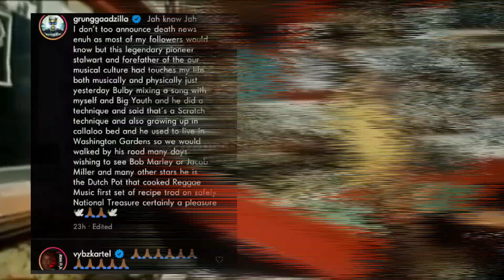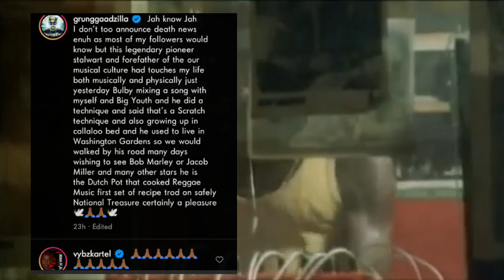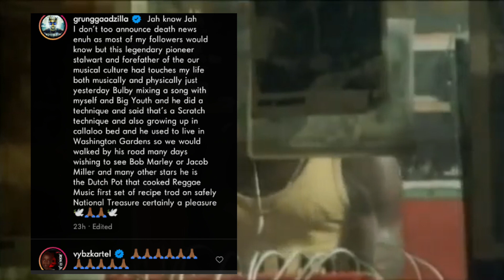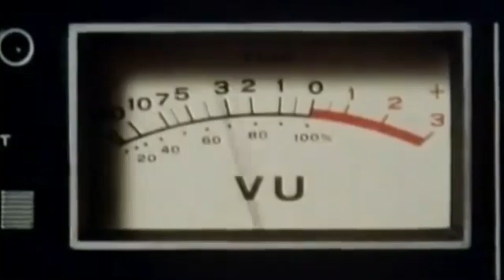Vybz Kartel, Bounty Killer, Sean Paul P@Y Tribute To Lee Scratch Perry